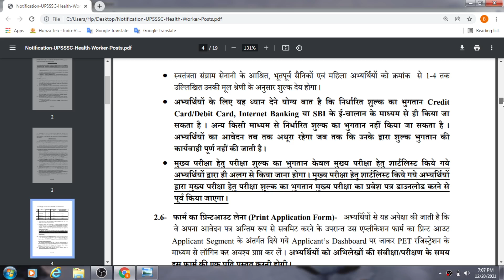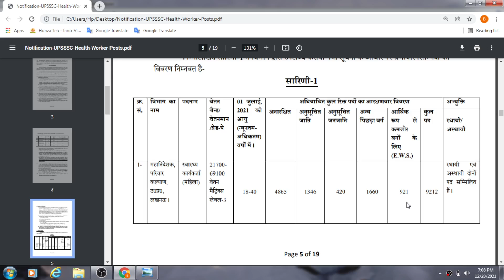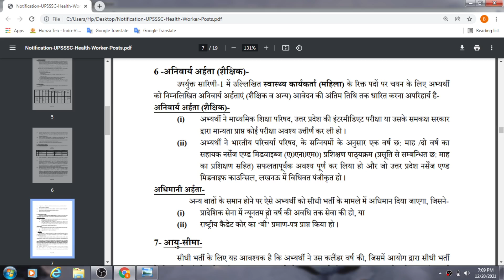UPSSSC Health worker (female) Recruitment 2021, Health worker Vacancy in UPSSSC - Syllabus -apply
Part Time Earn Money??

I have discussed about the Health worker (Female)  profile which is release by the UPSSSC 2021.

UPSSSC Female Health Worker Recruitment 2021 Online,
UPSSSC Recruitment 2021 For 9212 Female Health Worker,
UP Health Worker Recruitment 2021, Apply Online For 9212,
UPSSSC Recruitment 2021: Apply For 9212 Vacancies,
UPSSSC Health Worker Recruitment 2021: Apply for 9212,
UPSSSC Female Health Worker Recruitment 2021,
UPSSSC Health Worker 2021 Apply Online for 9212 Post,
Health worker Recruitment in UPSSSC,